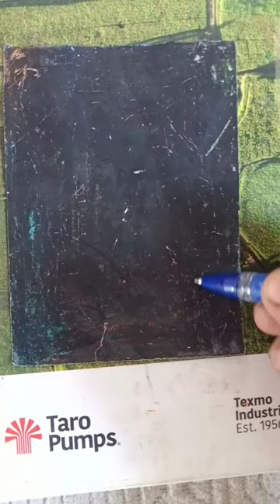How to make a magical panting || drawing make a Saurabh Rathod